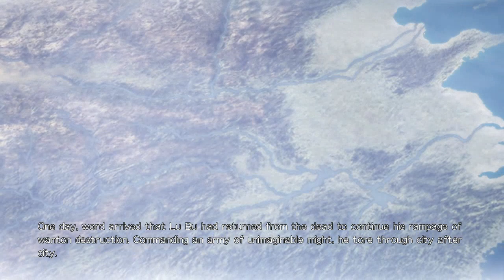Dynasty Warriors Strikeforce - Walkthrough part 9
For Support channel read next
If you like my videos you can support me for make channel more better. With your support on channel will be more interesing games and more videos.